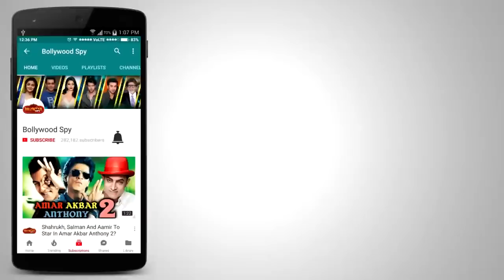Urvashi Rautela At Mirchi Music Awards 2018 | 10th Royal Stag Mirchi Music Awards